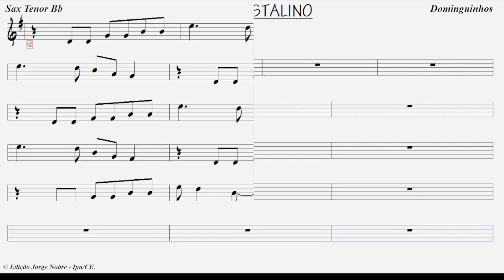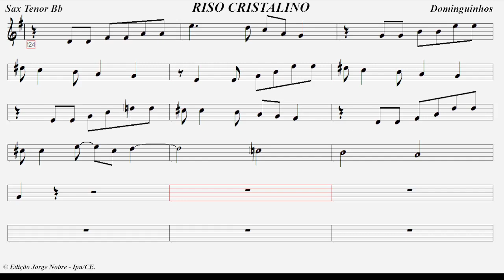🎵🎷🎵 RISO CRISTALINO - Sax Tenor Bb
Composição: Climério / Dominguinhos.
Gravação de Dominguinhos

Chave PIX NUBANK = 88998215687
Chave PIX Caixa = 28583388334